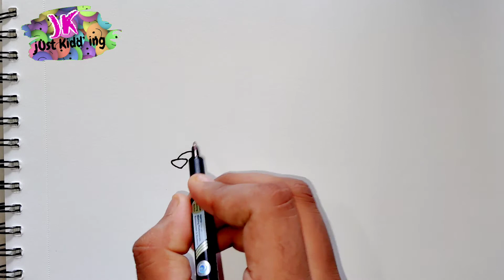How to draw cute dog ? learn step by step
Learn to draw cute Cartoon Dog, Learn to draw Alphabet D.
Easy cartoon dog drawing for beginners.